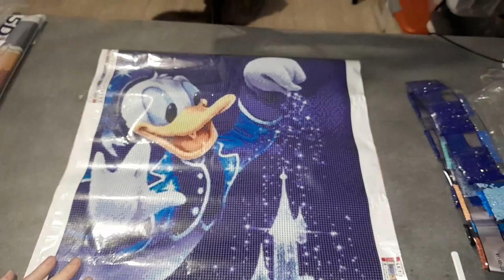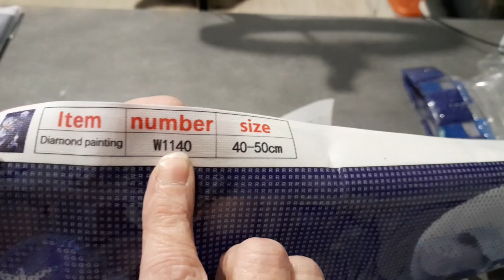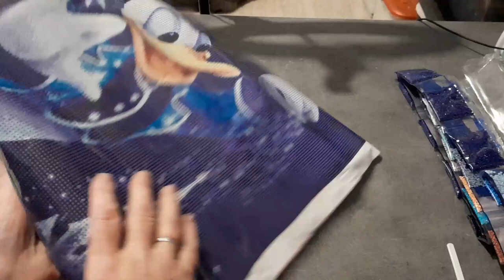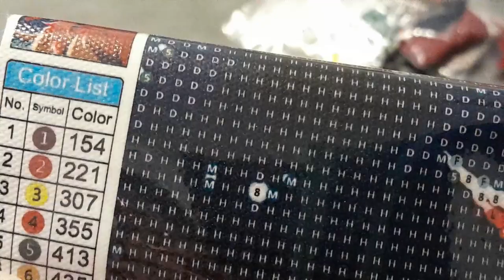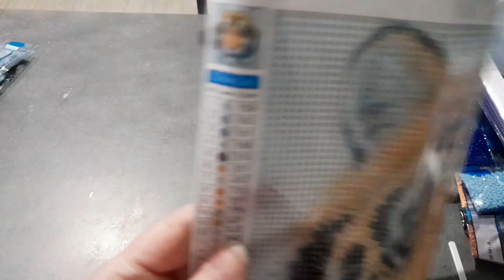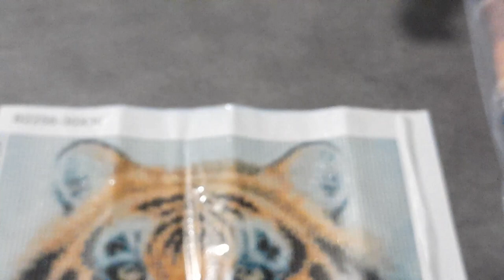UNBOXING du Mercredi de la boutique EVERYDAYEDEALS Spécial Diamond Painting